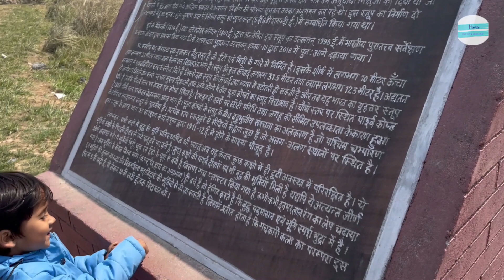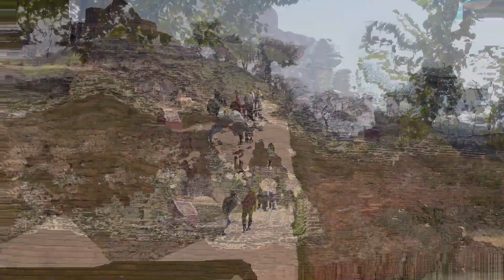kesariya stup bihar - A city Famous for Champaran meat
Kesariya buddhist stupa vlog  in memory of gautam budh
kesariya stup का इतिहास from motihari chakia- A city Famous for its Champaran meat house.. But this buddhist stupa is in memory of gautam buddha where he told last word on buddhism. In this vlog we tried to show you Gautam budh ki kahani in hindi as a cinematic movie vlog. Motihari jila is famous for kesariya budh stup.
This is a bihar tourist place.
mahavir ji se juri story
gautam budh
mahavir jayanti special
In this vlog we have given information about this tourist place in bihar which is top touris place in India. it is top 10 tourist place in bihar, which is in memory of buddhist monk and budddhist teachings. This buddhism is totally different from mahavir jain

you may reach here by chakia station bihar. well connected chakia station by train route.
another famous thing about this place is bihar ke geet from motihari jila..dont forget to listen bihari song :)

How to Reach Kesariya stup :
it is around 220 km from patna railway station. Bus from patna bus stand may be caught for patna to motihari. A new patna bus stand is in patna city.

Hope you enjoy our vlog. keep supporting us.

mobile for shooting
traveller Bag
Mens item
women saree
women cloth

The above vlog or video is copyright of this channel only, if you are using it kindly let us know.